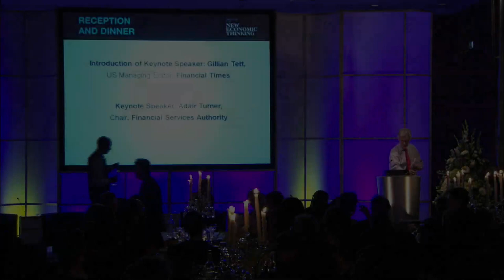Lord Adair Turner, Chair of the FSA, on Economics, Conventional Wisdom and Public Policy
Speaking at the Inaugural Conference of the Institute for New Economic Thinking, Lord Turner, Chair of the Financial Services Authority, gives a "fierce and witty assault on economic's most sacred tenets", according to Newsweek's Michael Hirsh.